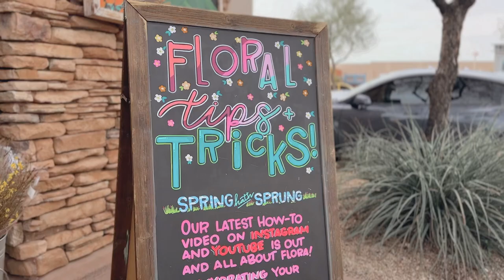spring day in the life 🌼 | fresh flowers, baking strawberry muffins, diy manicure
welcome to the first day of spring 🌼 come with me to buy fresh flowers, bake strawberry crumb muffins, and do a diy spring manicure

nail dotter tool

0:00 intro
0:40 weekend recap
1:57 outfit of the day
2:45 buying flowers
3:33 making arrangement
4:38 baking muffins
7:12 diy manicure
8:23 building a fort
9:37 self care time
10:01 making dinner / unwinding

42,595 internet friends